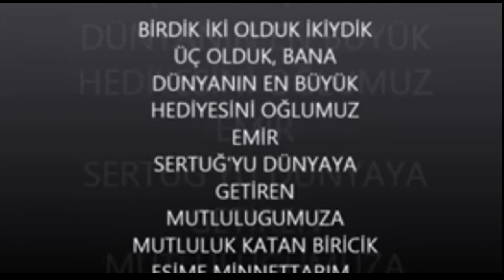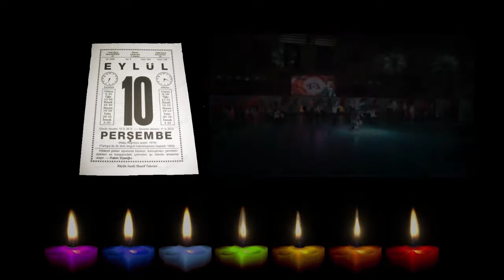Doğum Günün Kutlu Olsun İbrahim Emiroğlu